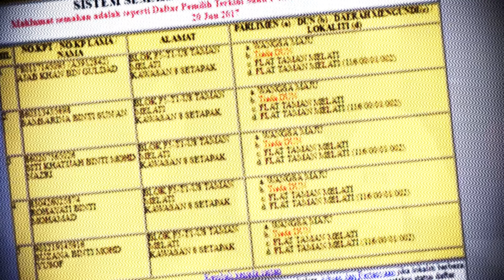வாங்சா மாஜூவில் ஆவி வாக்காளர்களா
Inisiatif Ketua Ranting Seksyen 2, NA.Sri Tharan mendapati kewujudan pengundi 'ghaib' yang begitu ramai dalam satu kawasan parlimen Wangsa Maju yang kecil.